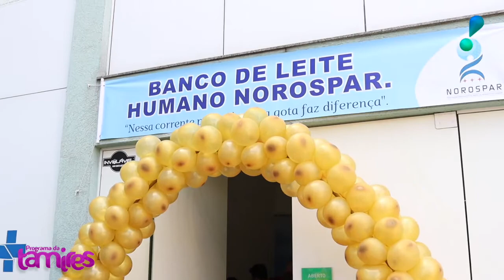Rotary Club de Umuarama Catedral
Nessa entrevista Valdete fala um pouco de como que foi o ano de 2021 no Rotary Club Catedral.